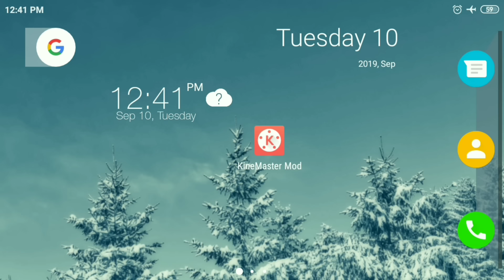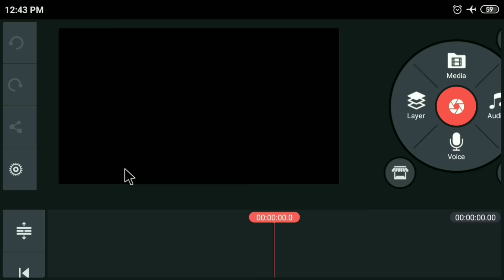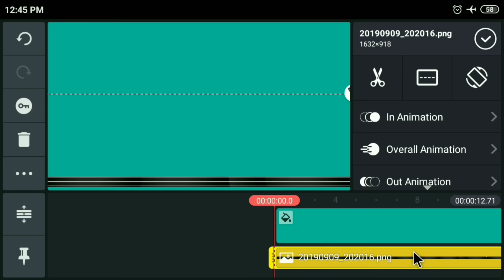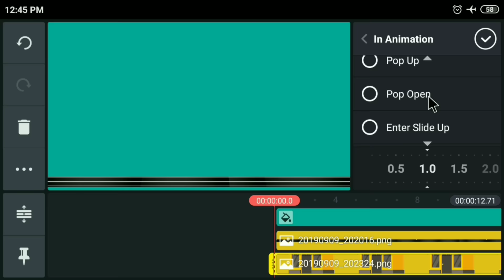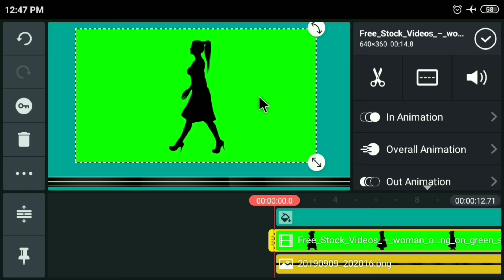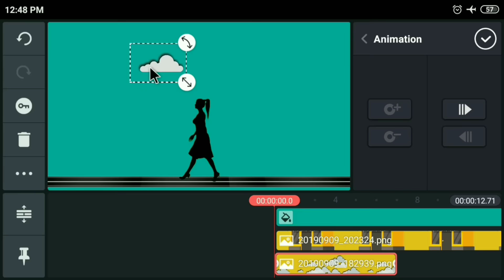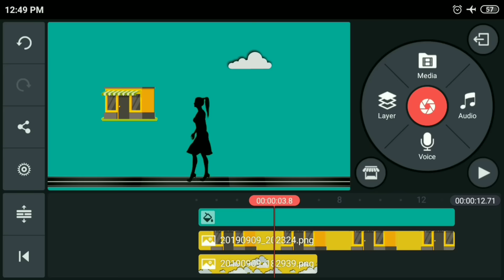How to Make Cartoon Animation Video On Android In Kinemaster || in Hindi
Hi everyone Welcome back to my  channel Technical stuff today in this video iam gonna tech you How to Make Cartoon Video On Android  In Kinemaster || in Hindi  pls watch till end hope you guys like it , pls do consider like share and subscribe my channel for more

All Used images Download Link

About:- Technical Stuff is a YouTube Channel, where u get amazing intros and other useful tutorial for Android users in a very easily understandable native language Hindi

Egnore it

How to make cartoon animation video in Kinemaster
How to make cartoon Videos in Kinemaster